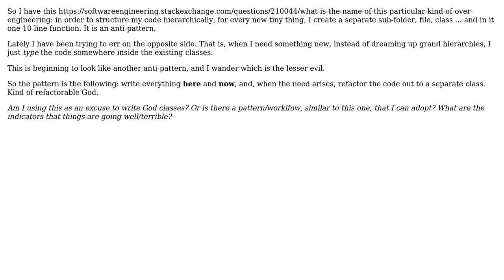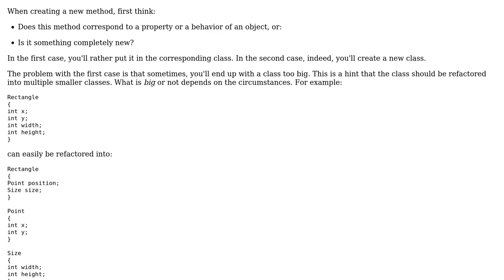Software Engineering: Refactorable God v.s. too many classe (2 Solutions!!)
Software Engineering: Refactorable God v.s. too many classe

With thanks & praise to God, and with thanks to the many people who have made this project possible! | Content (except music & images) licensed under CC BY-SA | Music | Images & others | With thanks to user Vorac user Simon Bergot user Arseni Mourzenko and the Stack Exchange Network Trademarks are property of their respective owners. You are responsible for your own actions.